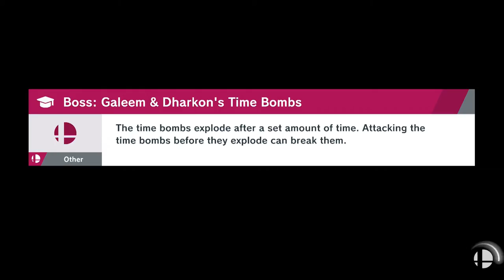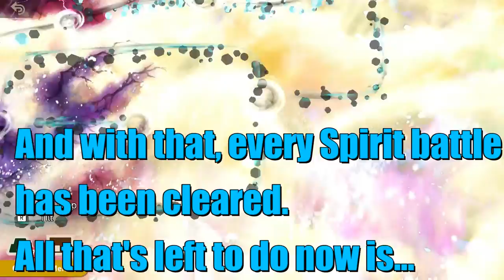Super Smash Bros. Ultimate - World of Light Part 47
Our journey is close to its climax. Time to free those last few Spirits.